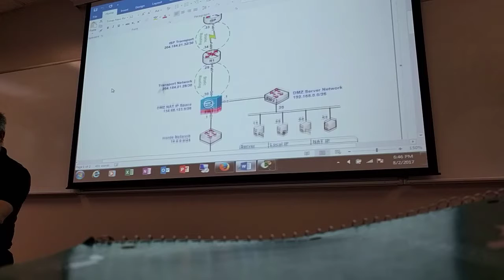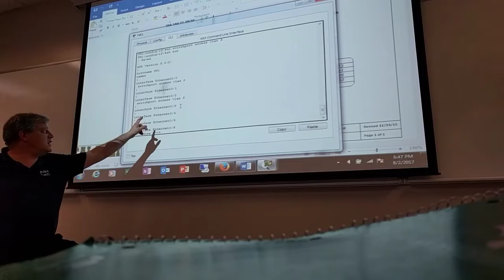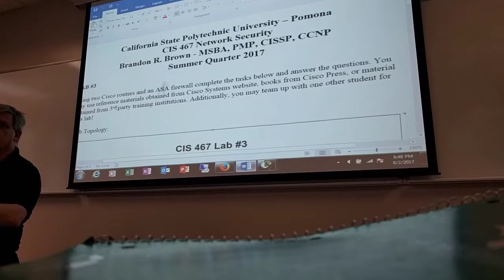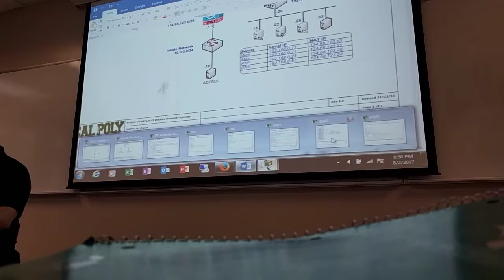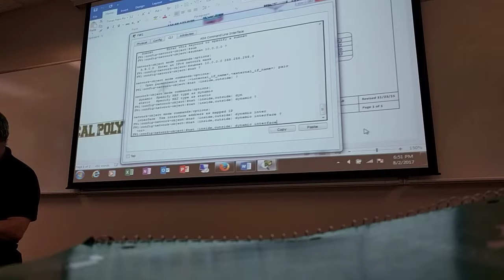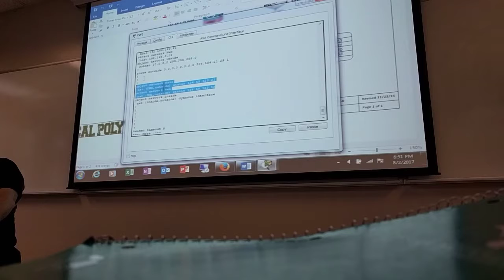CIS467 lab 3.0.2